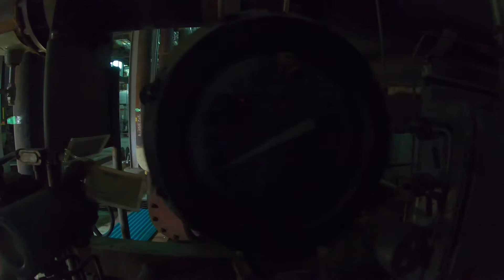Sour Produced Water Filter